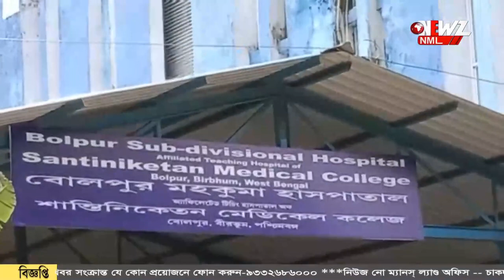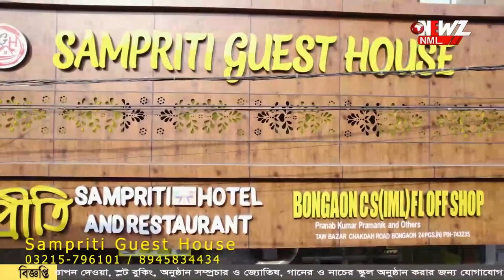অপারেশন থিয়েটারে ঢুকে পড়ল বিষধর সাপ !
অপারেশন থিয়েটারে ঢুকে পড়ল বিষধর সাপ। সাপ দেখে চাঞ্চল্য ছড়ায় হাসপাতালের চিকিৎসক, নার্স ও রোগীদের মধ্যে। সাপটি কে উদ্ধার করা হয়েছে বলে জানা গেছে।